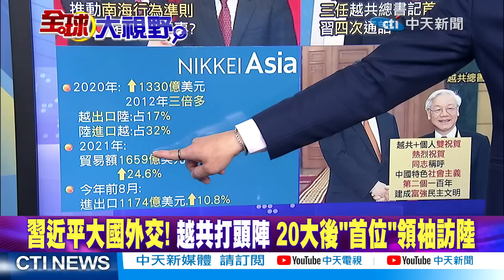大陸南海不沉航母!脈動生產線 "空警-500"."空潛-200"下餃子!習近平大國外交 "越共"打頭陣!三大特殊背景 反美挑撥?|【全球大視野 下】 20221031完整版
●大陸南海不沉航母!""炮樓""參照軍艦設計佈局
●大陸南海華陽礁.永暑礁 部署陸基反艦導彈發射車
●大陸脈動生產線! 空警-500.空潛-200都在下餃子
●習近平大國外交!越共打頭陣 20大後""首位""領袖訪陸
●越共訪華!牛彈琴:三大特殊背景 反美挑撥離間